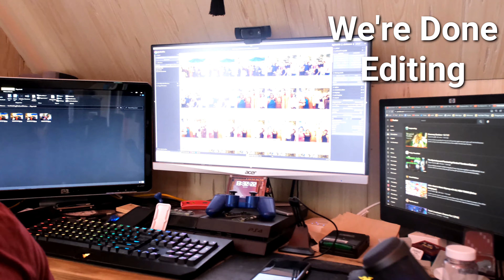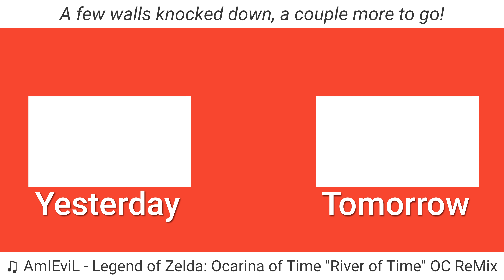We're Done Editing All Of The Photos | 12.22.21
I just really need to sleep some more.